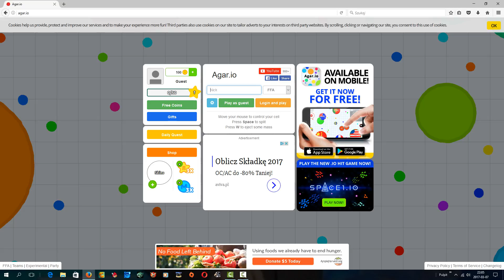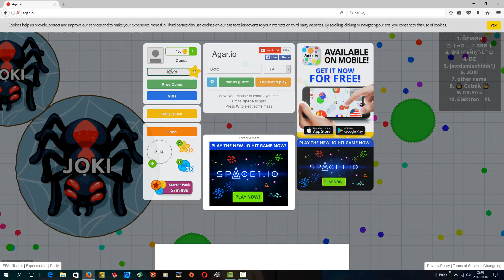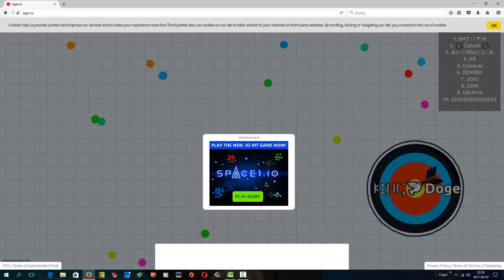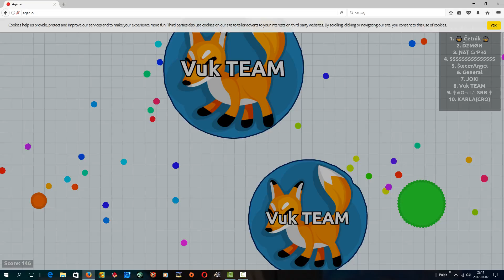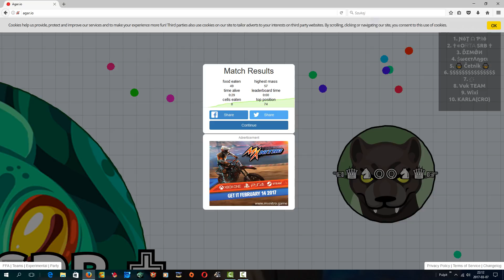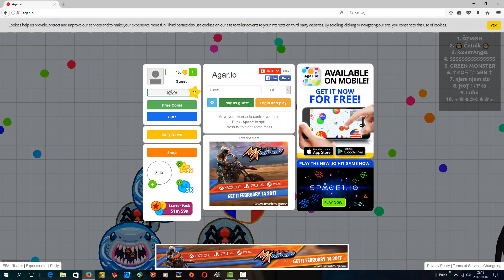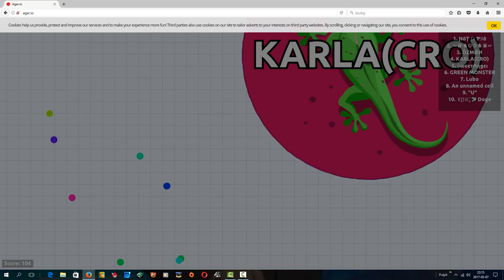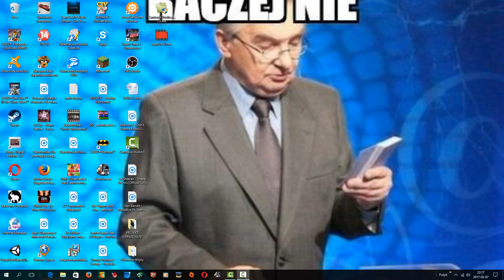Agar.io #1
Świetny odcinek! POLECAM